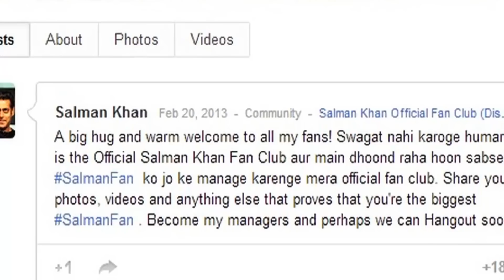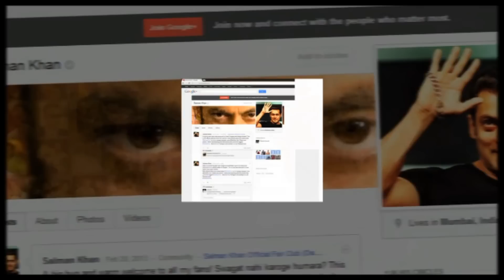Salman Khan Now On Google Plus!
SaIman Khan has joined Google+ Hangout recently. Find out more in this video.